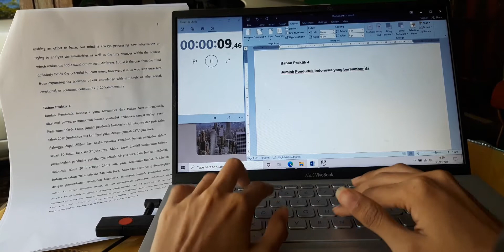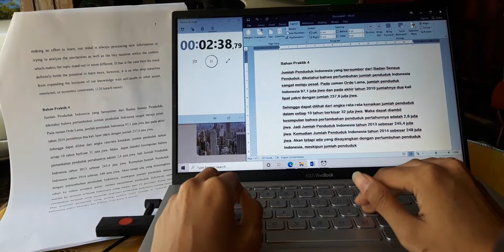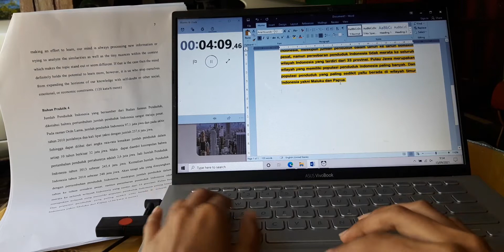22. Rahmita Oktavia Putri - 2F D3 - Bahan Praktik 4 - 9/9/2021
Bahan Praktik 4 Modul Hal.7
152kata. 4 menit 14 detik.